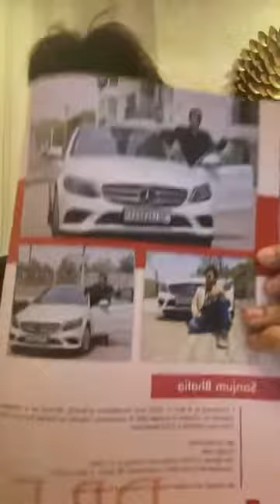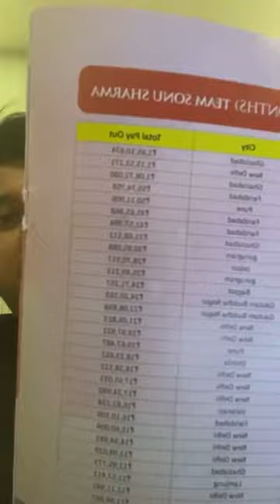Mercedes Achiever Sanjum Sir Left VESTIGE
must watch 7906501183